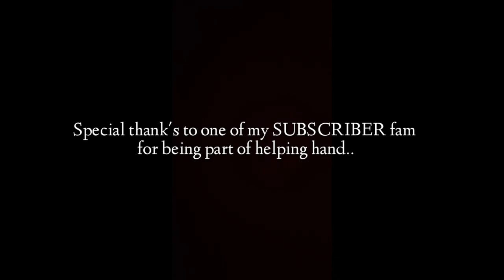15k donate from subscriber for helping hand- lockdown EP-9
This video is not to harm any of my viewers feeling and as i have already said helping hand never dies so keep loving and keep supporting and dont forget to subscribe...Thank you all.